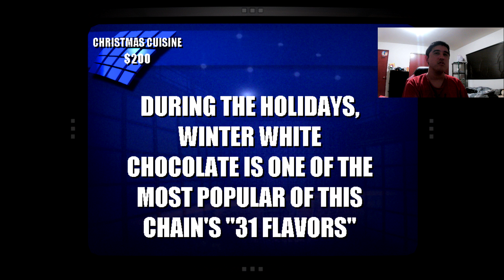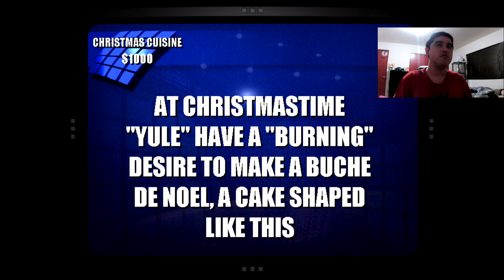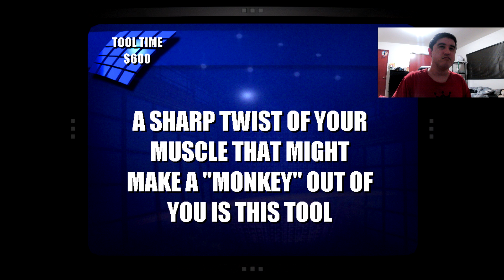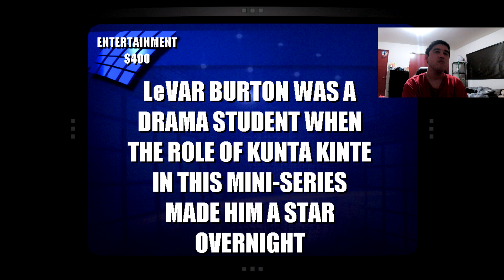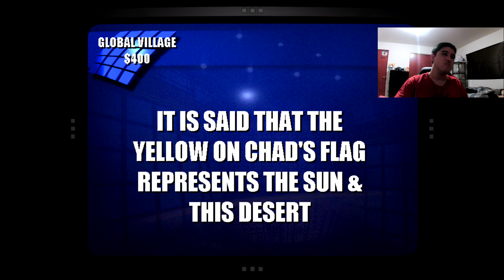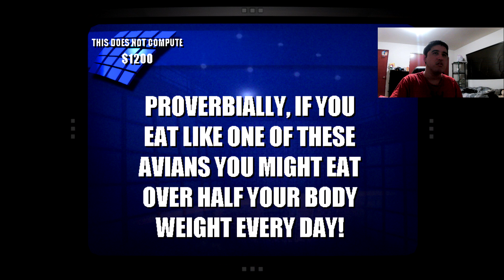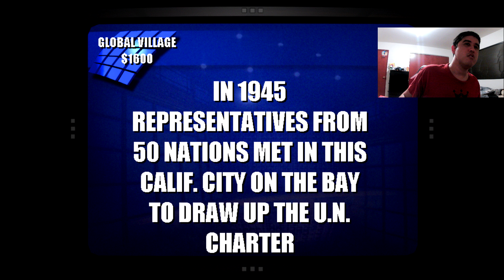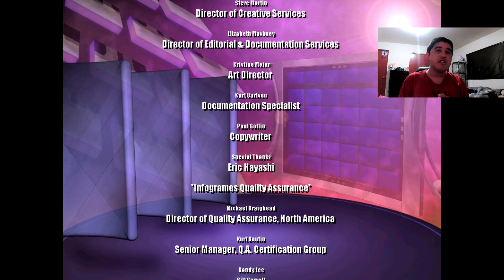Jeopardy! 2003 PC Game 101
This is my 101st game of Jeopardy! 2003 for the PC! How long will I take this run of Jeopardy! 2003 PC?